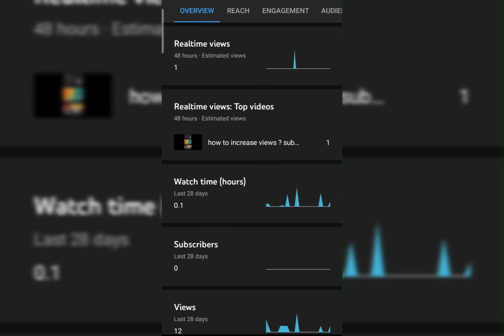How to viral YouTube vedio | ap kasa YouTube vedio viral kr skta ha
hallo ..
guyssss

to kasa ho ap log us traka sa.
ap apna YouTube chanal pa. .
grow aur vedio viral kr skta.
100% to ni kata ho laki 90% .
chanse ha...